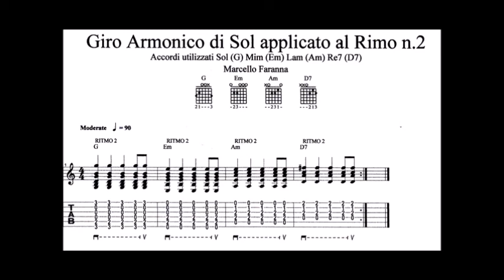Giro armonico di sol applicato al ritmo 2